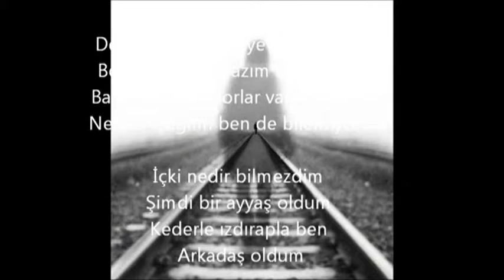SARHOS _FATIH GENC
SARHOS  :YORUM   _FATIH  GENC
VIDEO  YAPIM  NEZ  ALEV  KILLMEYER